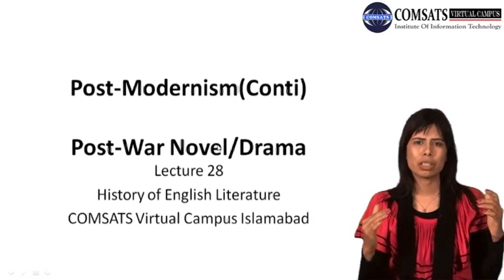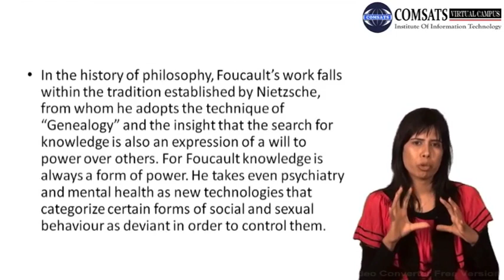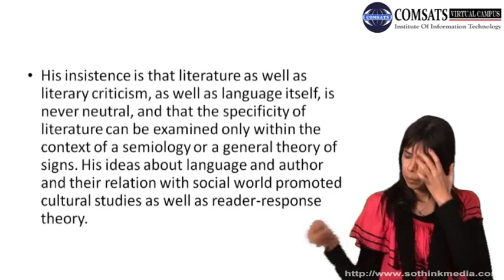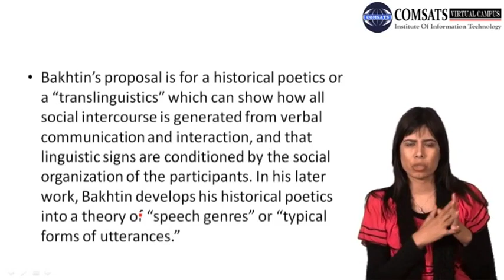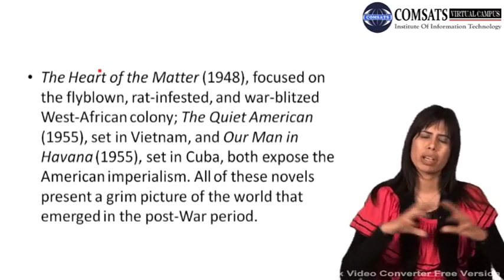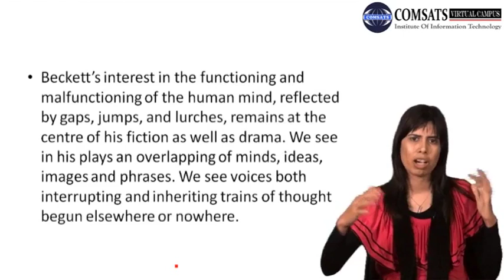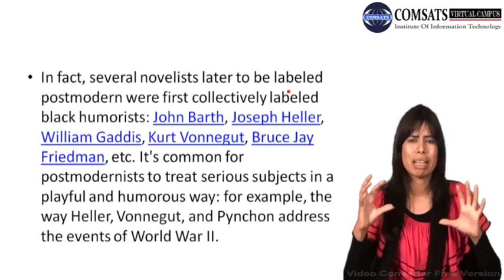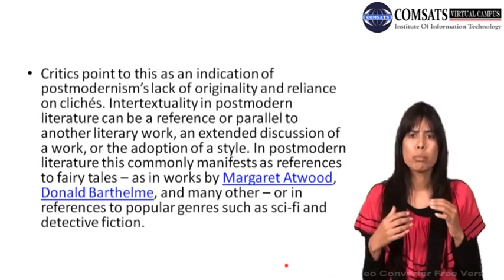Post-War Novel/Drama|History of English Literature Eng402 Lecture 28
history of english literature medieval period, you can download form following website